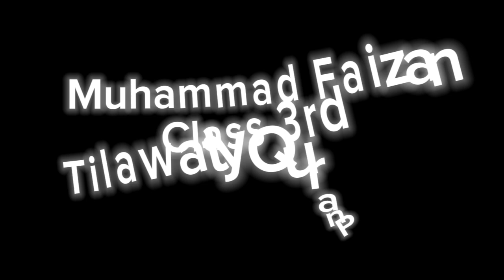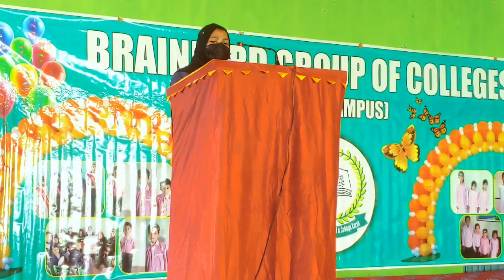BRAIN FORD SCHOOL & COLLEGE karak